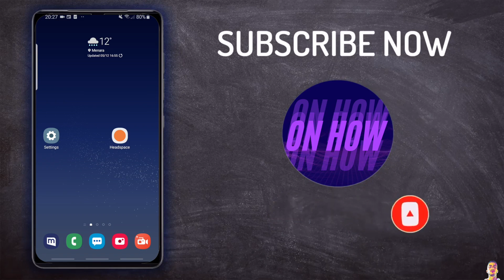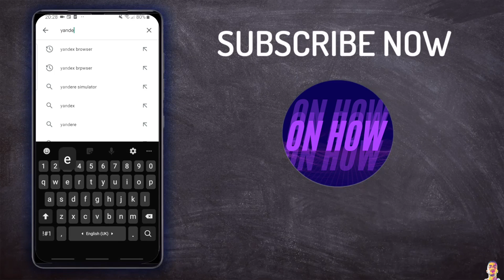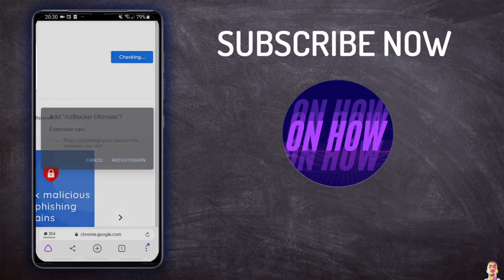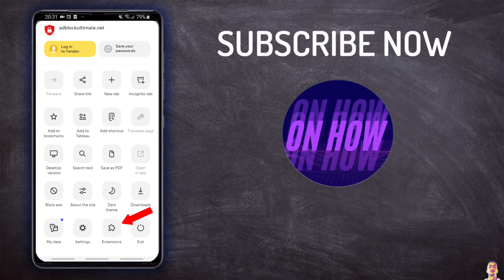How To Install Adblock On Android Chrome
You want know how to install Adblock extension on Android Google Chrome browser in 2021 to watch anime without those annoying ads and pop ups ? I'll show you how you can exactly do that and install Adblock extension on google chrome on your android phone.
Adblock can really be handy on your phone because ads on the phone can really be annoying for your browsing experience so your best bet is to use trick to get rid of them.